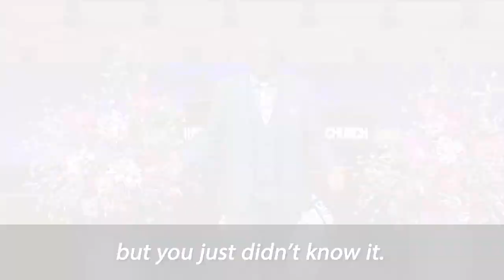IBOC OneMinuteMessage 10/31/2020 - Pastor Rickie Rush